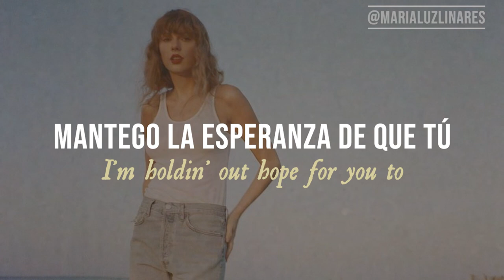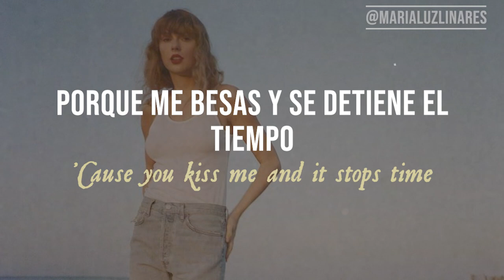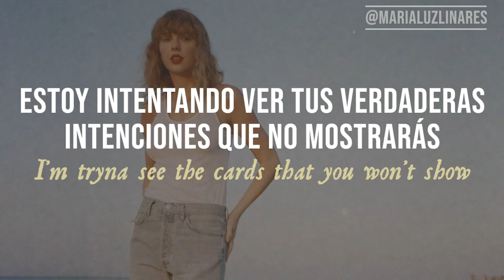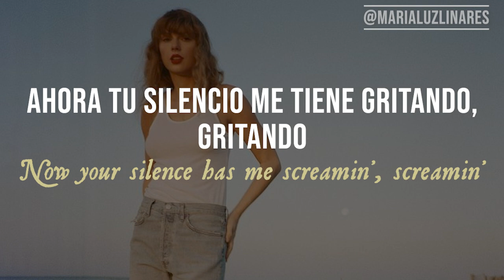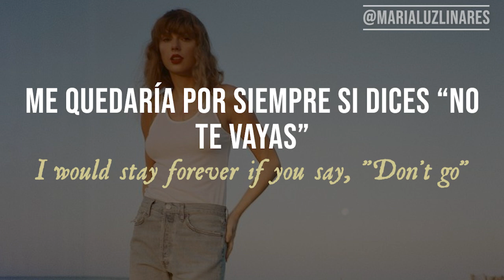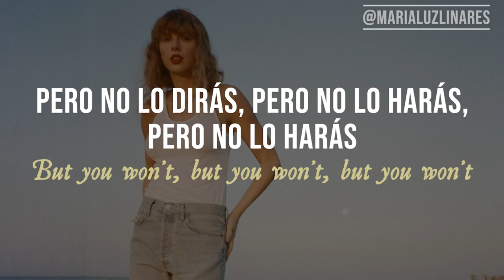🍡 say don't go - taylor swift (taylor's version) (lyrics/español) 🍡